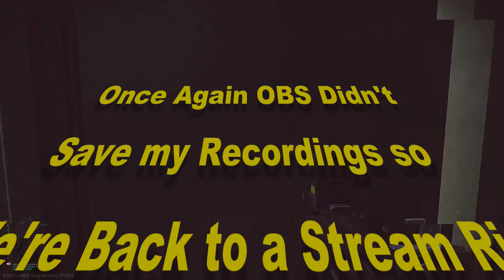His Thermal Saved my Life